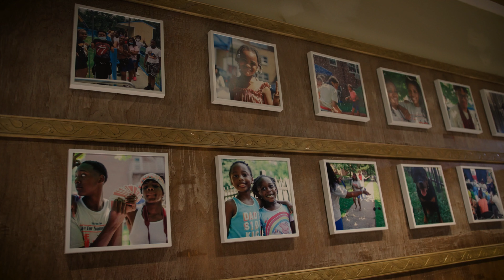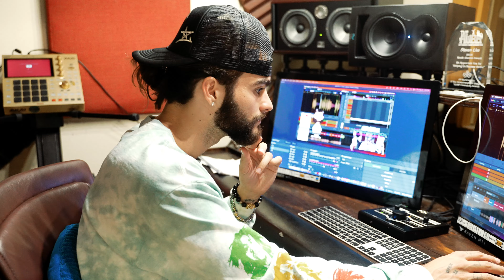THE HUBB-A-Thon Vid 2024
HUBBATHON
“Where the Arts Heal Trauma” Capacity Campaign launches today:

We are URGENTLY raising $2,000,000.
We are confident that TOGETHER we can reach this goal on or before the end of the year!
This funding will be used to cover essential operating expenses, complete construction and staff the The HUBB HELPS YF-TRC, The West Ward Arts Center, and The HUBB @ Saint Elizabeth University; ensuring the comprehensive delivery of  services and catapulting our capacity.
Your generosity will guarantee that The HUBB ATC can continue realizing its life-changing & life-saving mission.

INVEST IN HEALING. INVEST IN OUR YOUTH. INVEST IN NEWARK.
INVEST IN THE HUBB.

In addition to online giving, we will be launching the HUBB-A-THON which will be an ongoing series of live broadcasts that will be streamed on social media platforms, featuring a mix of live performances, raw & expert interviews, youth testimonials, and heartfelt appeals from celebrities and advocates.  This will be streamed live on social media platforms and will feature a variety of events, performances, celebrities and advocates engaging with the audience to secure pledges. Phone banks will be set up at multiple events and staffed by employees, volunteers, celebrities, and advocates who will actively engage with viewers to secure pledges.
We will additionally be hosting various events — virtual and in-person, including the “Broken Crayons Still Heal” Conference & Fashion Show as part of John Blassingame and A New Day Associates “All Star Fashion Weekend.” A benefit concert is being planned, and other pop-up events.